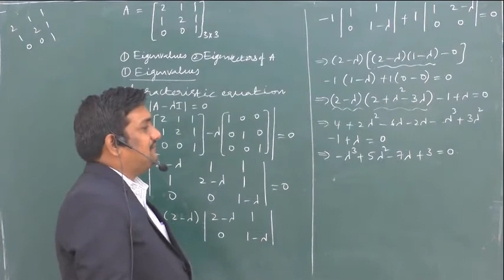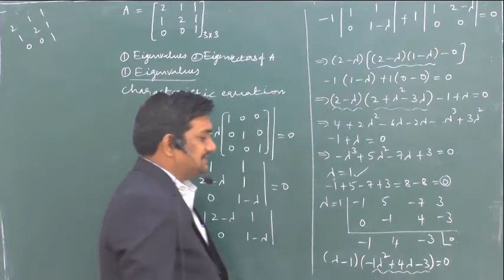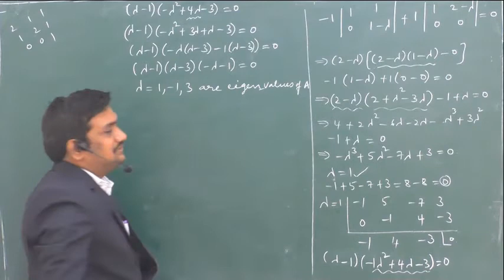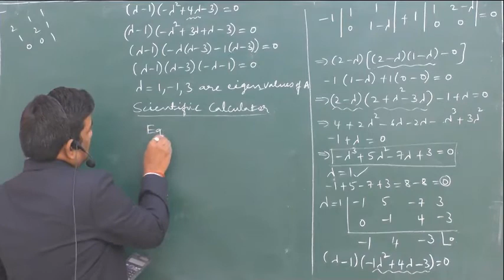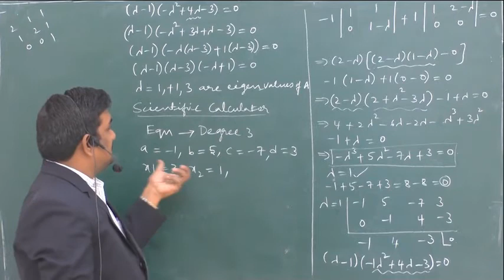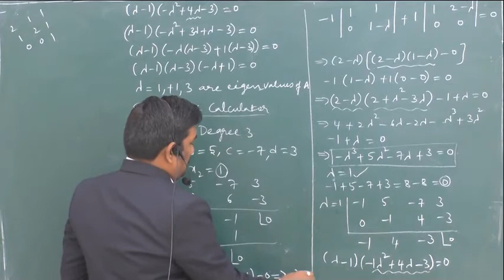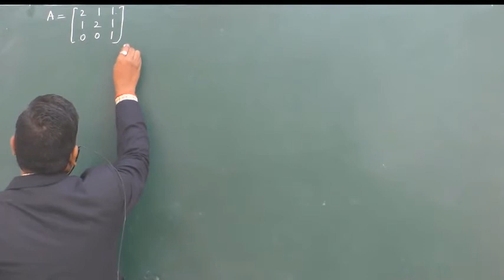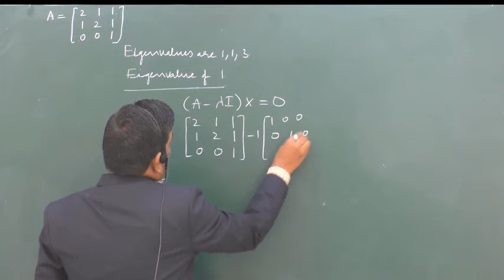Eigen Values and Eigen Vectors LINEAR ALGEBRA AND CALCULUS - LECTURE - 5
Eigen Values and Eigen Vectors